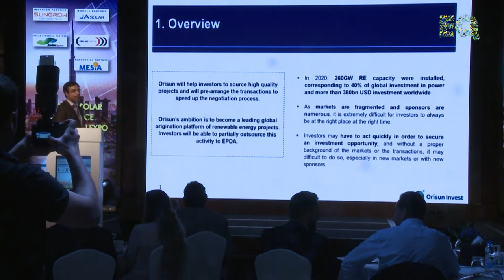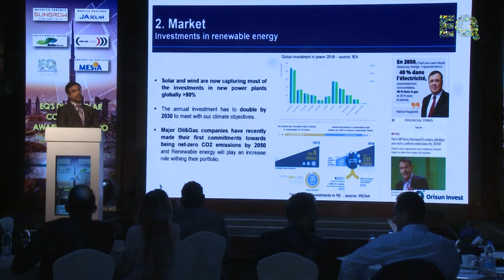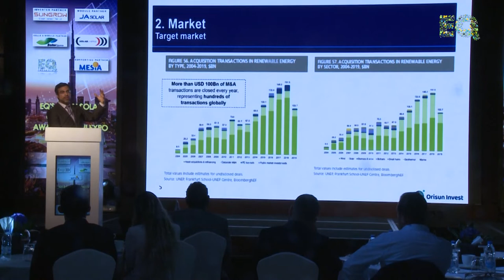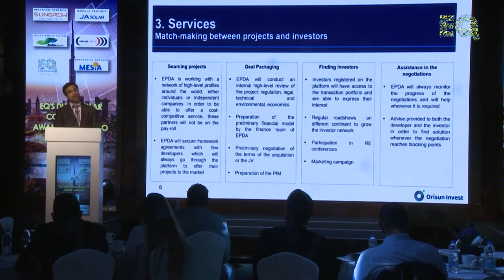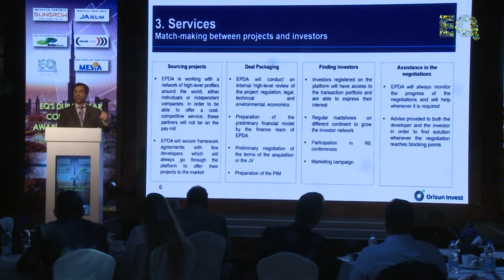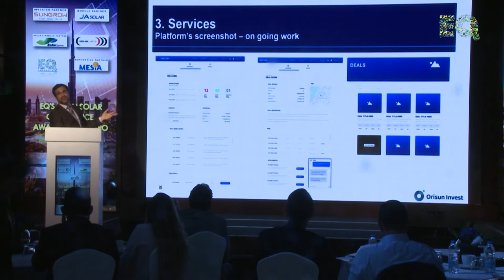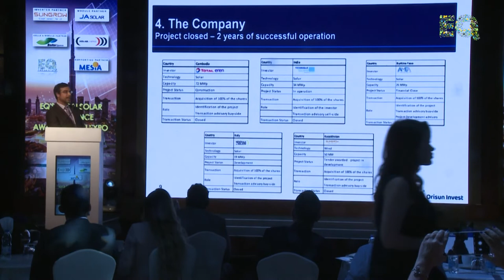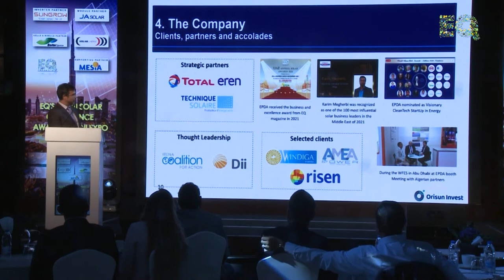Presentation By Mr Karim Megherbi From Orisun Invest At Dubai Conference.